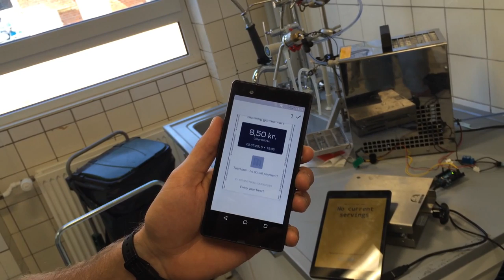GhostBar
Ingeniørstuderende har udviklet app, der kan betjene fadølsanlæg.